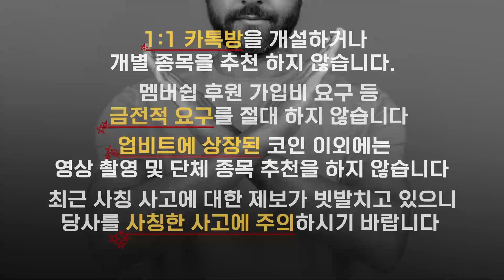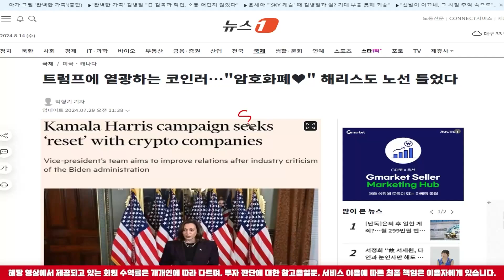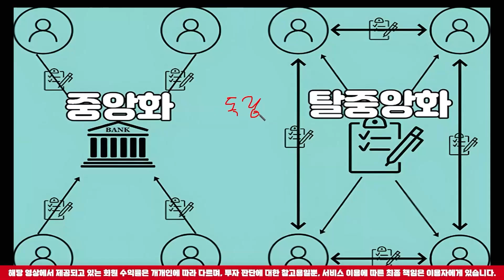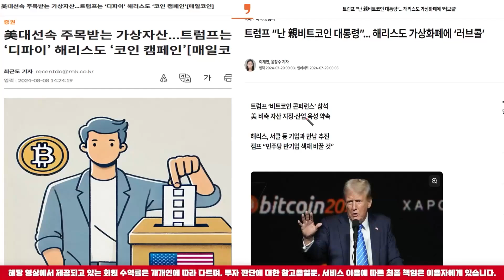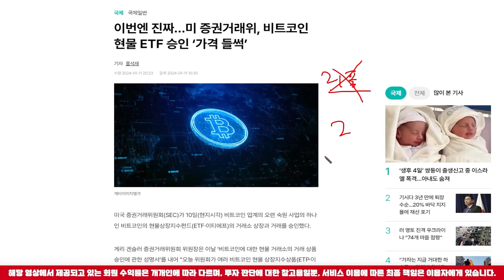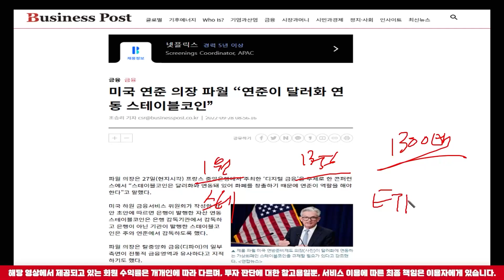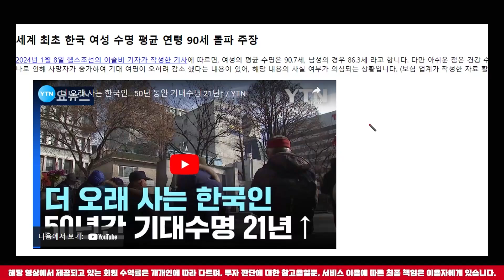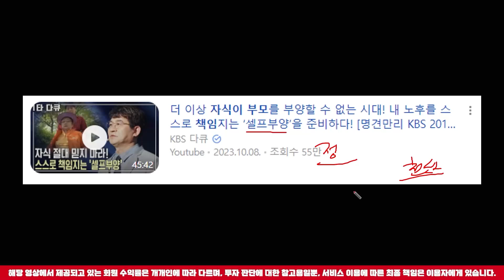[ 시바이누 코인 ] 진짜 미쳤다;;; 반전이네